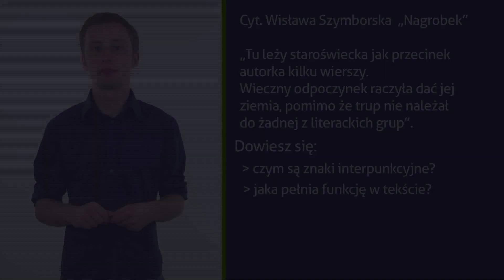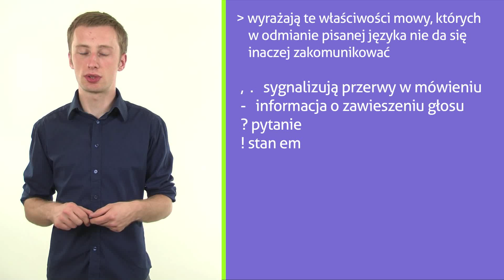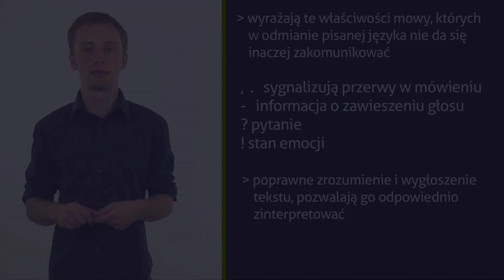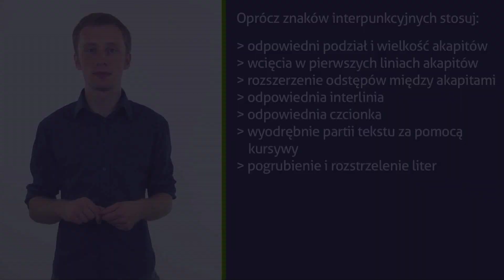Znaki interpunkcyjne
Dowiesz się, kiedy stosować znaki interpunkcyjne i jakie pełnią one funkcje w zdaniu.Ekspert edudu powie Ci również, co sygnalizują poszczególne znaki przestankowe. Zapraszam Marcin Dyrcz.